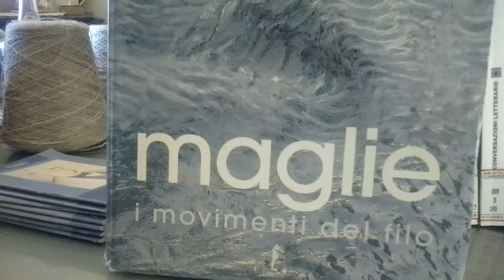e che fo nel primo sabato estivo dell'Anno Domini 2024? Chiacchiero, chiacchiero e chiacchiero! 🙋☕🏖️